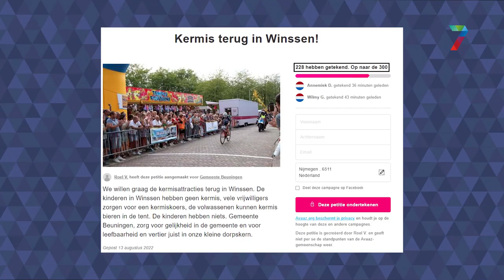Winssense Kermiskoers zonder kermis || RN7 REGIONIEUWS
De Kermiskoers in Winssen moest het dit jaar zonder kermis doen. De Winssense Kermiskoers is een niet officiële maar wel 'oh zo gezellige' wielerkoers die bestaat uit twee classics, waarbij aan één ook mountainbikers mogen deelnemen.